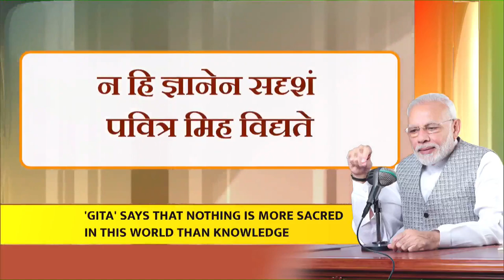There is nothing as sacred as knowledge in this world: PM